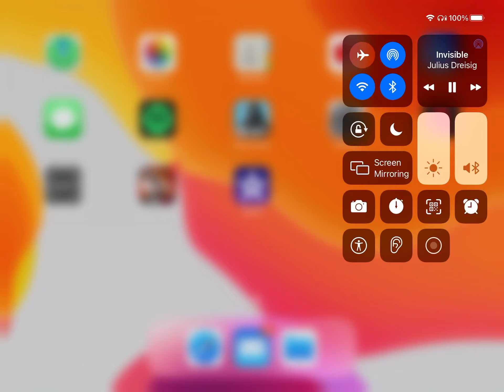Making it to 30seconds on stopwatch